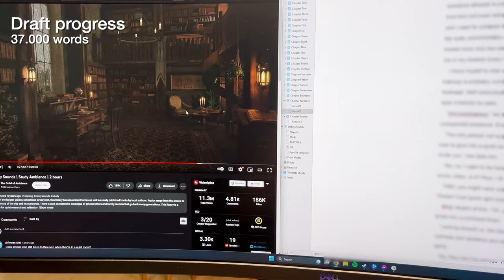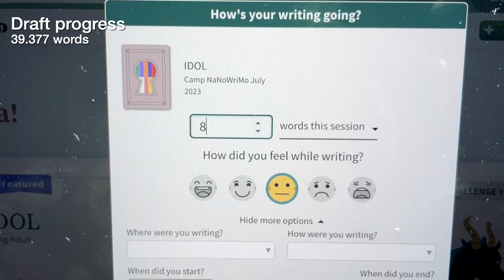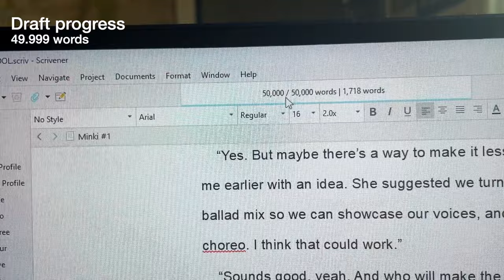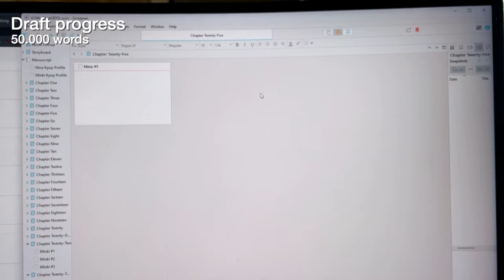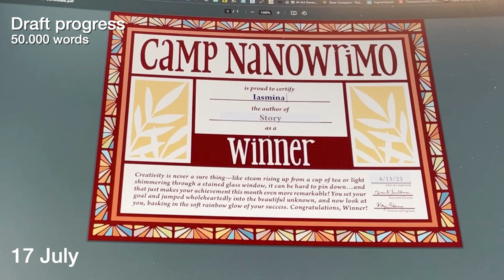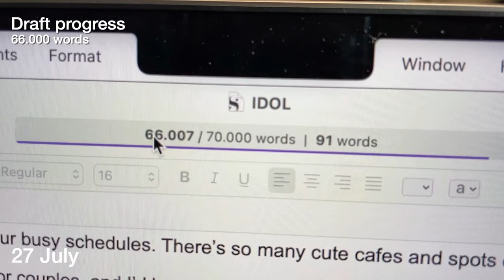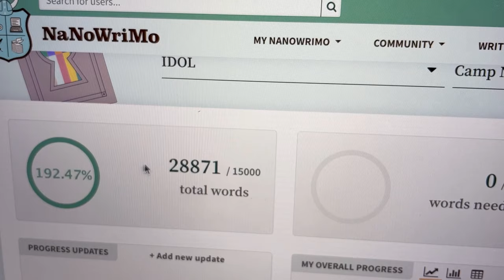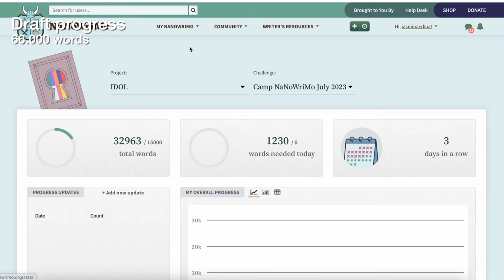I Doubled My Word Count This Month // camp nanowrimo 2023 writing vlog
I'm back with another writing vlog! In July, for Camp Nanowrimo 2023 I decided to continue working on the first draft of a fun new project I started last year. I initially set my word count goal quite low, but it turned out to be a very successful writing month and I managed to not only win Camp Nanowrimo this time, but double my initial word count goal! Follow along on this vlog to see how I did this. From early morning writing sessions, to greenhouse office writing, to frustrating moments when I thought I lost a chunk of my work, it's been quite an eventful camp nano.

➤My equipment:
Sony A7 Markii Mirrorless Camera:

00:00 intro
00:17 setting my camp nano goals
02:36 rainy writing session
03:48 early morning writing session
05:01 mid month check in
07:49 typewriter session
08:35 setting up cozy writing session
10:14 scrivener ate my words
12:25 a small writing tip
13:48 passing my initial goal
15:38 greenhouse writing session
16:41 20k update
17:10 a very productive day
19:36 starting the third act
20:56 final camp nano day
24:48 how did you do?